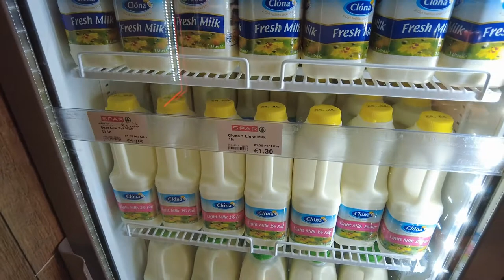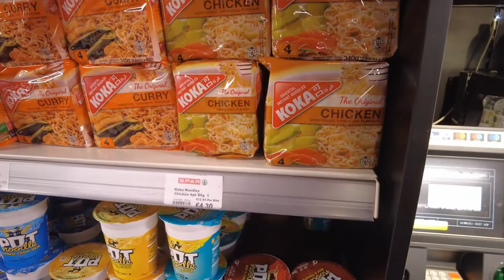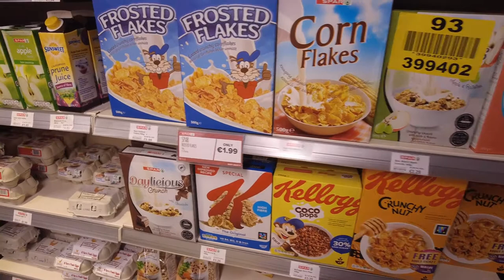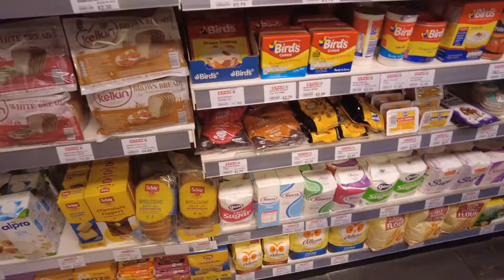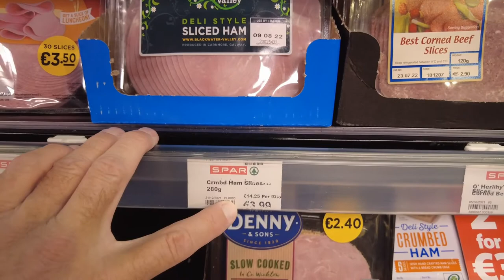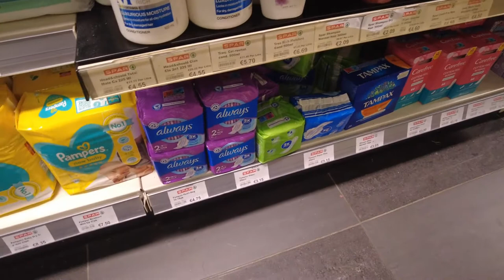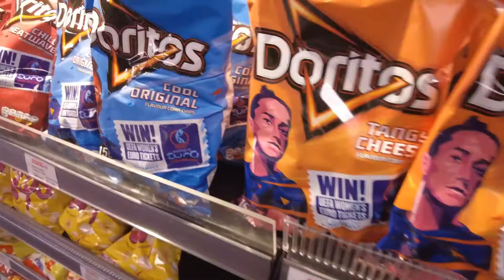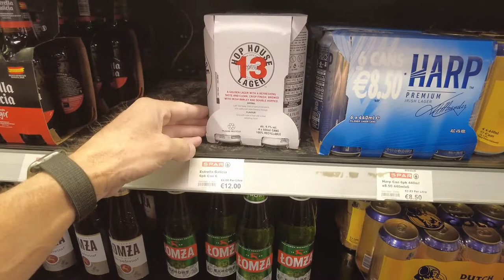SPAR Grocery Store in Cobh Ireland. What does it really cost in Ireland? - Cobh Ireland - ECTV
This is a video in a local grocery store in Cobh Ireland.  I show you a wide variety of items and the prices.  This way you can really see what things cost exactly.  Not off a 2 year old web site.  =)  I hope this helps if you are traveling this way.  =)

Eric